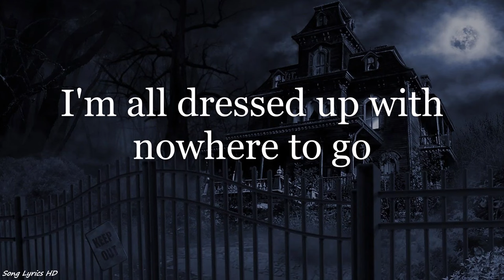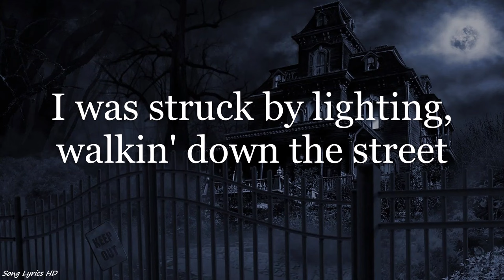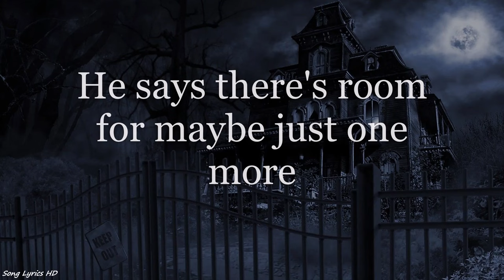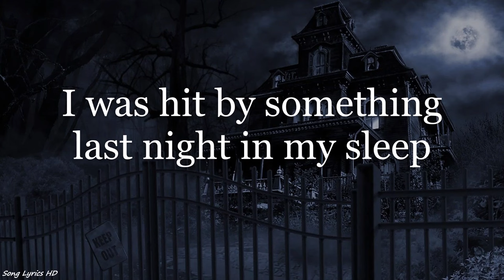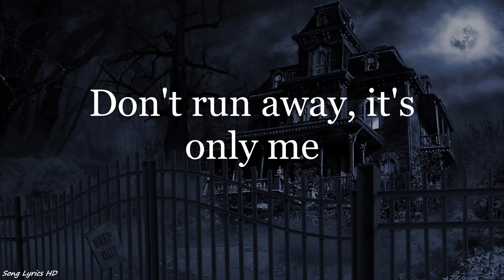Oingo Boingo - Dead Man's Party (Lyrics HD)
Listen to "Dead Man's Party" by Oingo Boingo, and learn the lyrics as they go along!

Still not sure if I 100% like this background for this song but I'm sure it'll grow on me!

Contact Multiverse Media for a takedown! (Email found in "about")